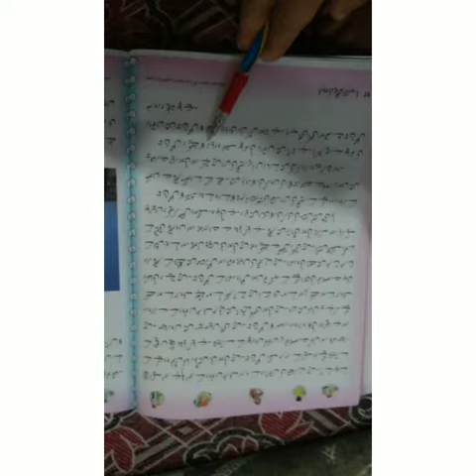Taj Mahal (part 4 ) || Class : 4 || Sub : Urdu